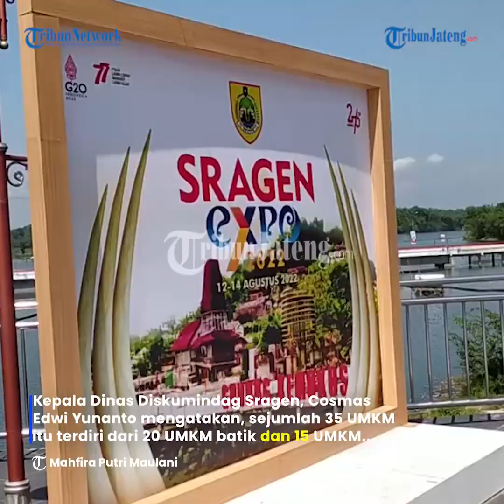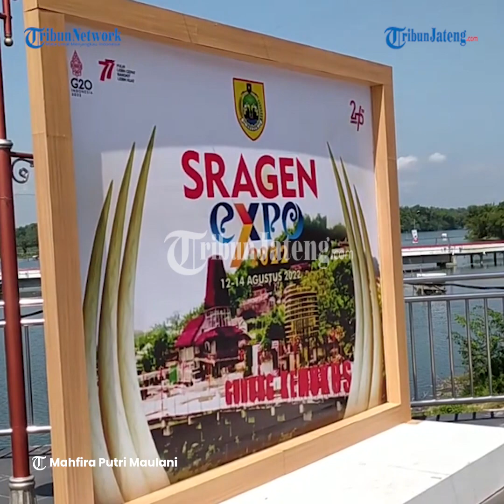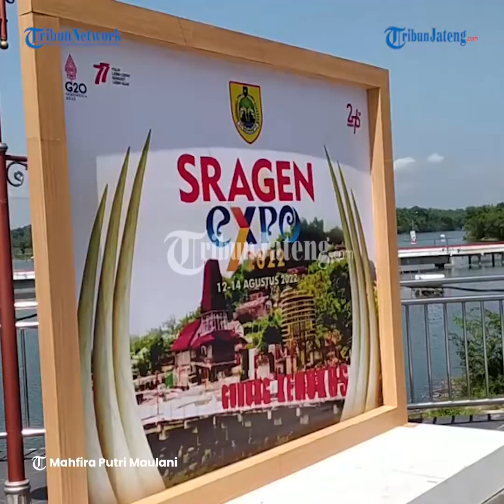35 UMKM Unggulan Ikuti Sragen Expo 2022 di Gunung Kemukus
Sejumlah 35 produk UMKM unggulan Kab Sragen ikuti Sragen Expo 2022 di
Gunung Kemukus atau New Kemukus Kecamatan Sumberlawang, Sragen.

Kepala Dinas Diskumindag Sragen, Cosmas Edwi Yunanto mengatakan, sejumlah 35 UMKM itu terdiri dari 20 UMKM batik dan 15 UMKM kerajinan serta makanan olahan.